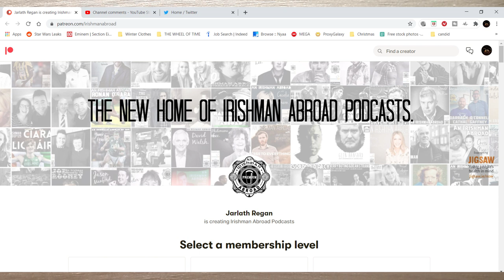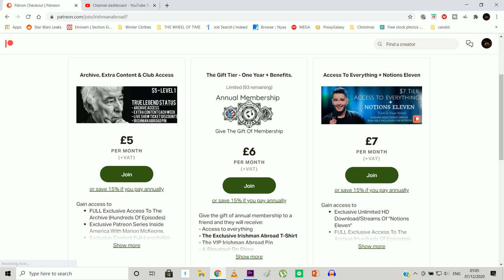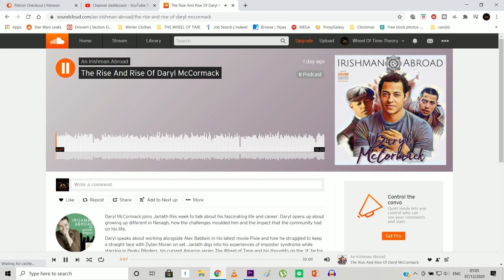Wheel Of Time Show News | Daryl McCormack Interview - Role Of Aram, Love Of The Books & More!!